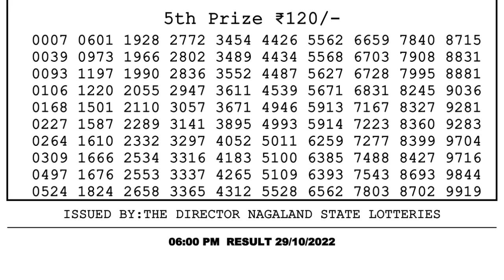🔴Dear Lottery Sambad Live 6pm today 29.10.22 Nagaland State Lottery Result